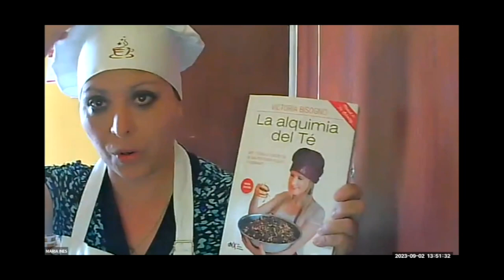Opinion TB Maria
Gracias por pasar este rato conmigo! Si te gustó el video REGALAME UN LIKE!!!
Y si tenés dudas o querés compartir tu opinión, dejame tus comentarios. Te leo!!!
Victoria Bisogno

La cultura del té, de la tierra al espíritu.